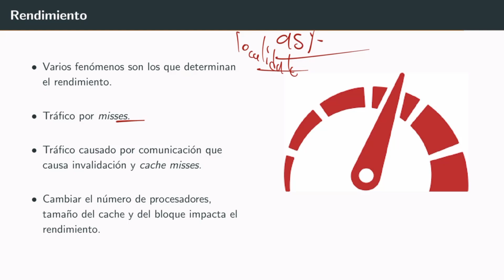Arquitectura de Computadoras S12 04 Rendimiento